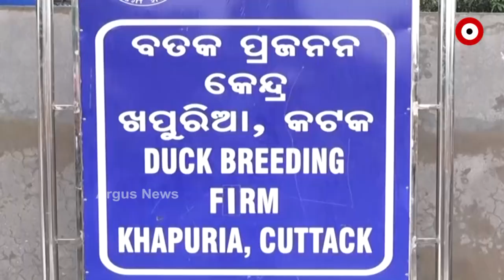ଜଳବନ୍ଧୀ ଘେରରେ କଟକର ବତକ ପ୍ରଜାନନ କେନ୍ଦ୍ର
ଦୁଇ ଦିନ ହେବ ପାଣିଘେର ଭିତରେ କେନ୍ଦ୍ର ରହିଥିବାରୁ ୪ ଶହରୁ ଉର୍ଦ୍ଧ ବତକ ମୃତ୍ୟୁବରଣ କରିରିଲେଣି । ଅନ୍ୟାନ ୨ଶହ ବତକକୁ  ଉଦ୍ଧାର କରି ଏବେ ଅନ୍ୟତ୍ର ସ୍ଥାନରେ ରଖାଯାଇଛି । ତେବେ ବନ୍ୟପ୍ରାଣୀ ବିଭାଗକୁ ଅବଗତ କରାଯାଇଥିଲେ ବି କୌଣସି ସୁଫଳ ମିଲାପାରୁନାହିଁ ।